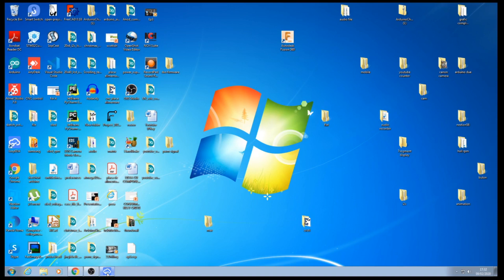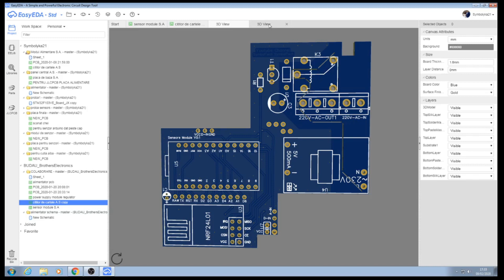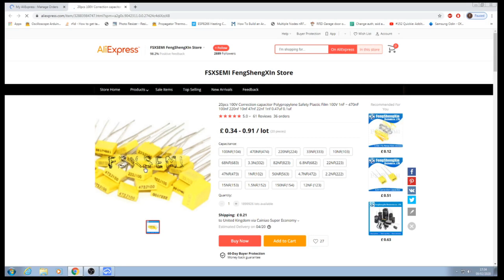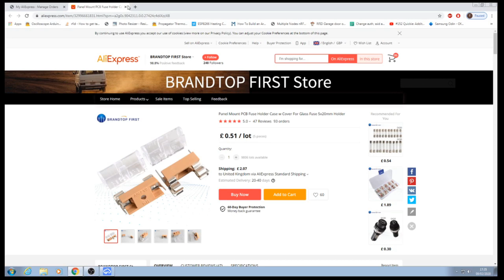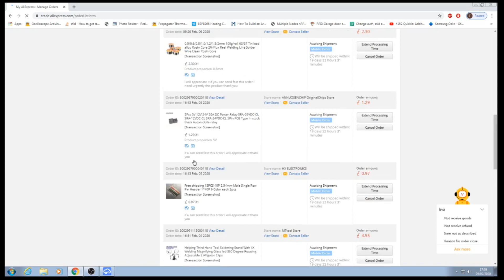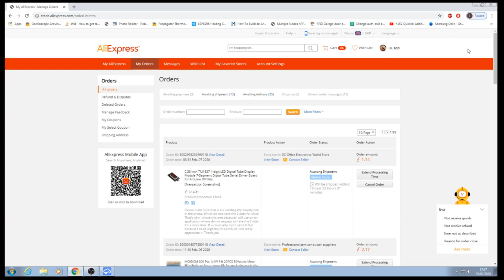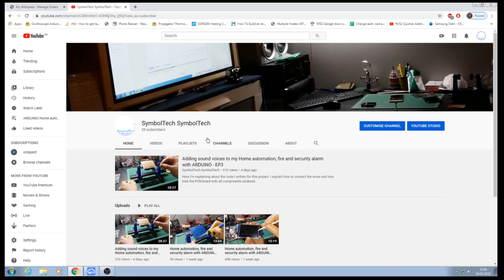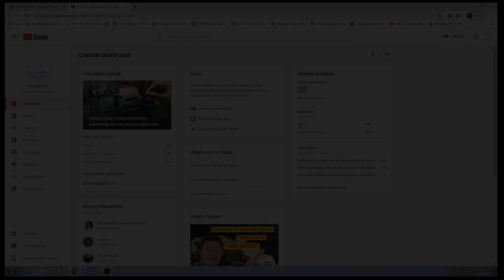Youtube subcribers counter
I am using a NODEMCU esp8266, Oled display, RGBled and a buzzer.
If you want to know how to build one gadget like this one, please fell free and leave your comment bellow.